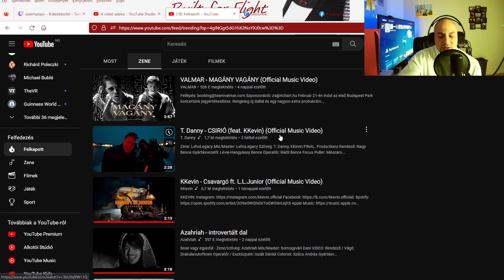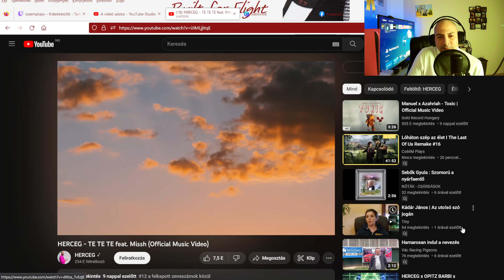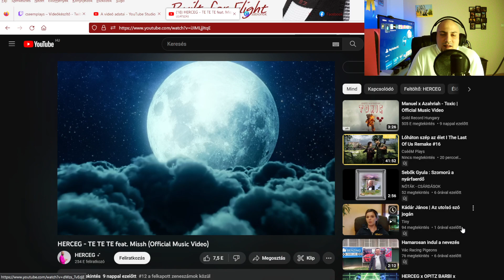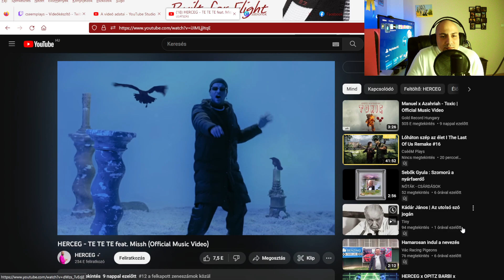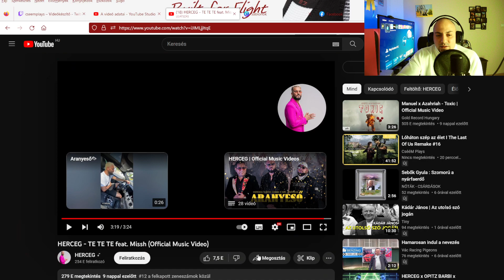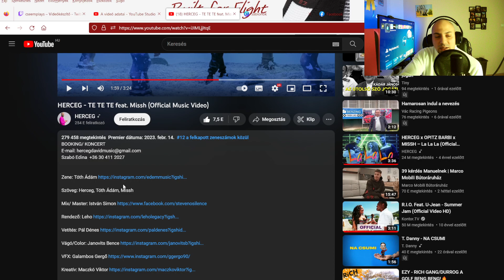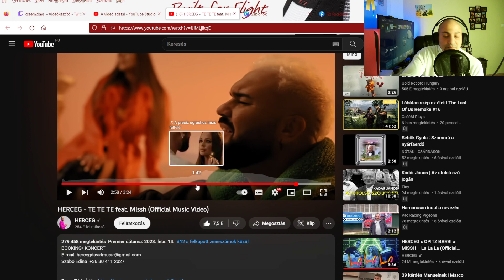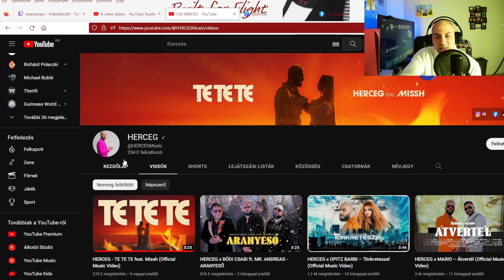Nekem csak te? te? I Reagáltunk Herceg új Dropjára CsééReact #3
Kövessetek mindenhol is! Na meg persze, ne felejtsetek el feliratkozni a csatornára :D